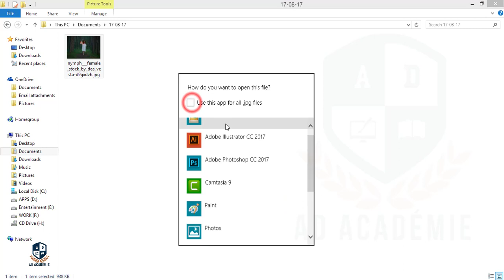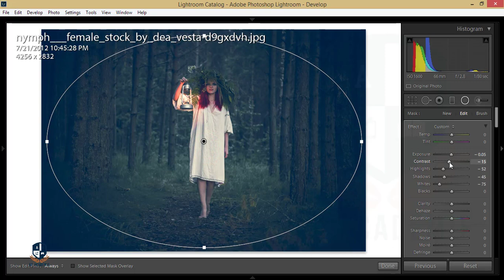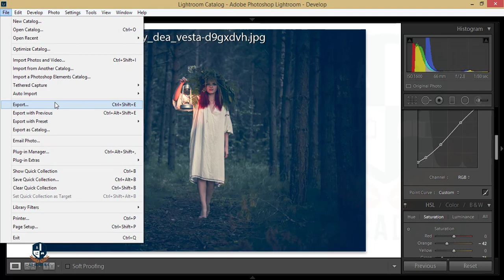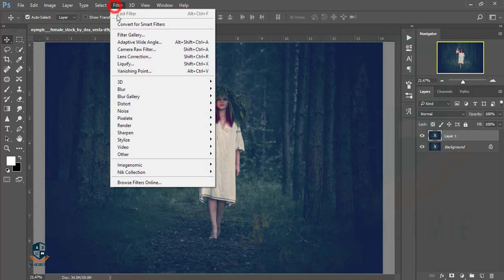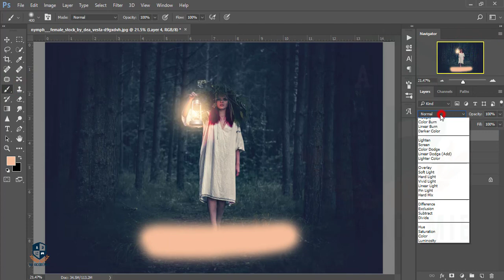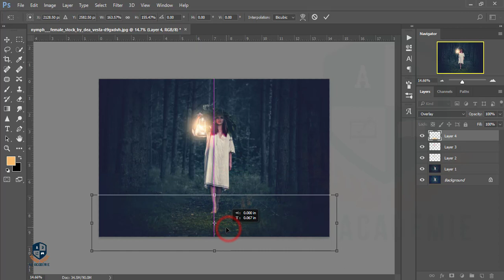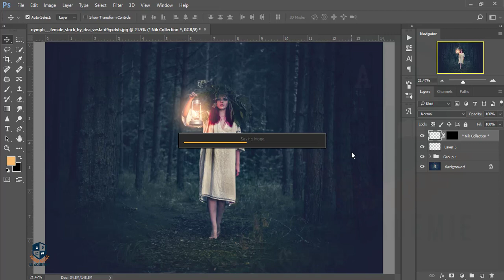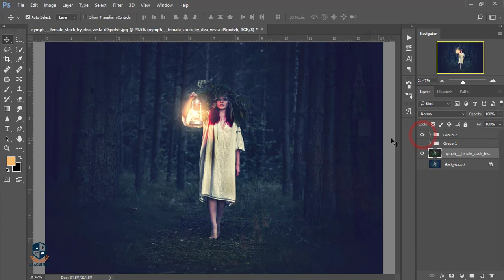Photo editing: photoshop cc & Photoshop lightroom cc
Hi Every one i am gonna show you a new thing today. Photo editing: photoshop cc & Photoshop lightroom cc